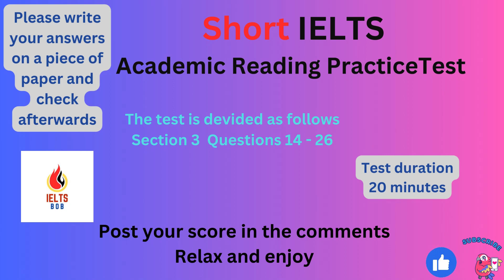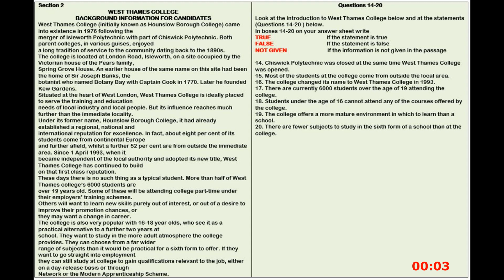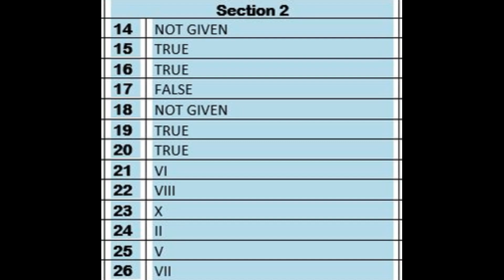IELTS Short General Reading Practice Test 17 With Answers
In this video, we present a Short IELTS General Reading Practice Test with answers to help you improve your reading skills for the IELTS exam. Follow along as we go through various reading passages and answer the comprehension questions. This practice test covers a range of topics commonly found in the IELTS exam, allowing you to practice your reading techniques and familiarize yourself with the format. Enhance your IELTS preparation by challenging yourself with this comprehensive reading practice test.

Chapters
00:00 Intro
00:16  West Thames College Background Information For Candidates   (True/False ) Questions 14 - 20
11:16 West Thames College Services For Students  (Choose The Correct Summary)  Questions 21 - 26
20:16 Answers
20:46 Epilogue

IELTS reading general training test with answers

Music Credits

Mastering IELTS General Reading
IELTS General Reading tips
Practice tests for IELTS Reading
Boosting IELTS General Reading score